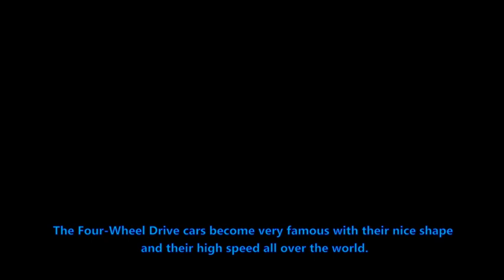Motorise - Racing Intro | القيادة رباعية الدفع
How to become a Motorise Champ? for more tips, tutorials and event updates.